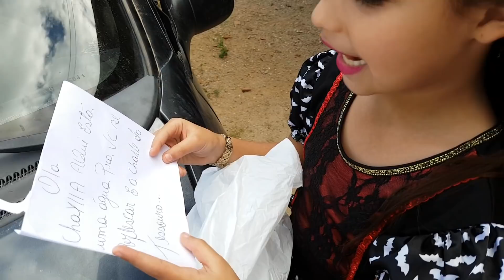Em Busca Do Tesouro Do Pirata "Biuzão" Vlog Da Chaylla Alax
■■■■■■■ Canal Da Minha irmã Ashley Alax ■■■■■■■

Horários e Dias dos Vídeos:
Toda Segunda Feira As 12:00 Horas

　│▒│▒|▒│▒│ - s2
┌┴─┴─┐-┘─┘- CLICA EM GOSTEI
│▒┌──┘▒▒▒│ - COMENTAR O VÍDEO

▬▬▬▬▬▬▬▬ஜ۩۞۩ஜ▬▬▬▬▬
▓▓▓▒▒▒░░░ OBRIGADO ░░░▒▒▒▓▓
▬▬▬▬▬▬▬▬▬▬▬ஜ۩۞۩ஜ▬▬
Categoria
Entretenimento